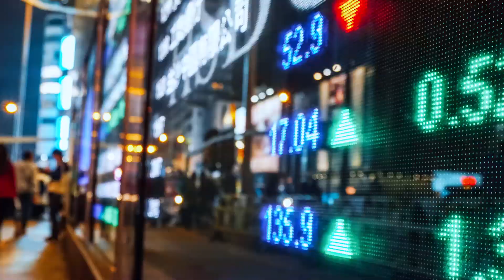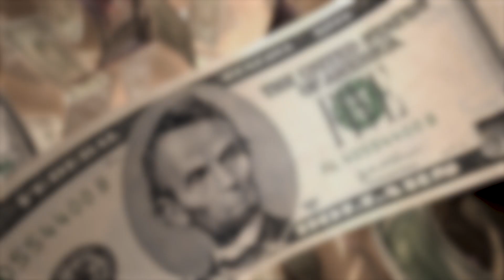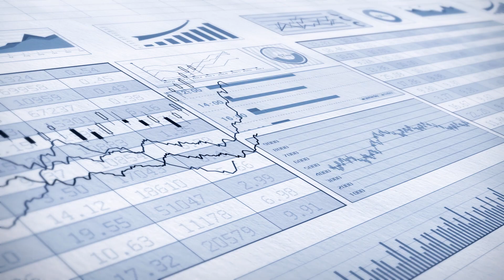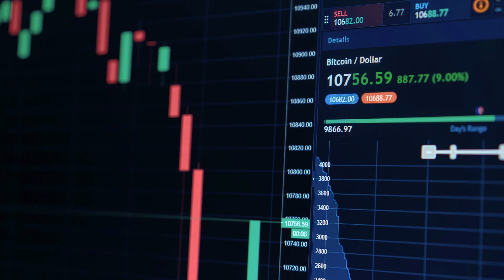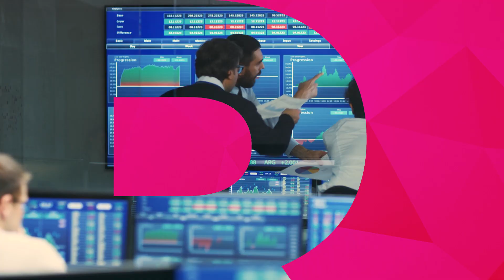DMCC Future of Trade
The Future of Trade brings together the collective thinking of 250 global industry leaders, academics and experts across 6 leading commodity trade hubs, London, Zurich, Dubai, Singapore, Johannesburg and Hong Kong. In addition to comprehensive quantitative research by The Centre for Economics and Business Research.